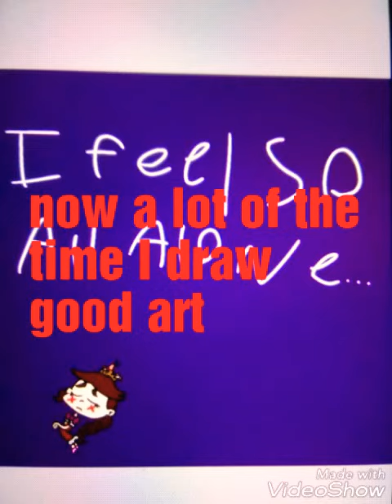Haters!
Your lucky you're not dead... I have emotional issues...